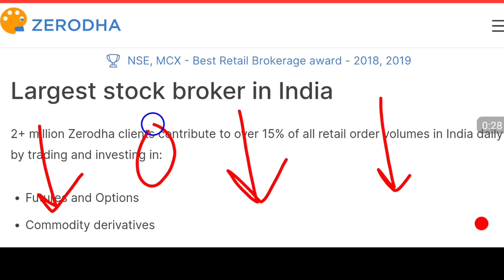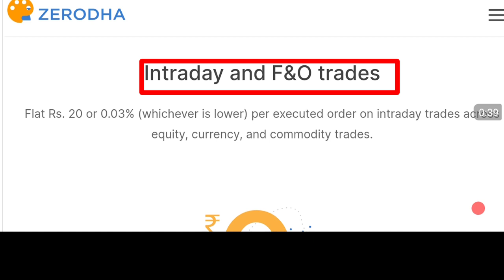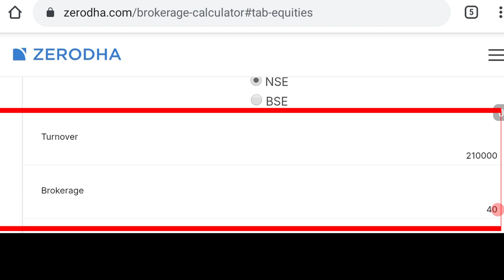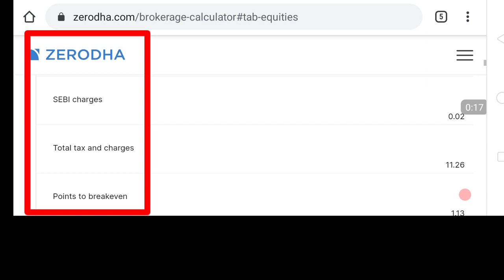Zerodha brokerage charge changed in 2020।Latest brokerage plan and charge zerodha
Hi,
Welcome to our you tube channel
'Mega Adviser'.

Zerodha  brokerage charges change in 2020..if you have zerodha demat account and wish to open demat account in zerodha so this information is very important for you specially for beginners..

Zerodha account opening full process..
step by step live deme 2020..

zerodha breaking news changes in brokerage charge 2020
what is latest charge of zerodha
demate account
zerodha charges full details